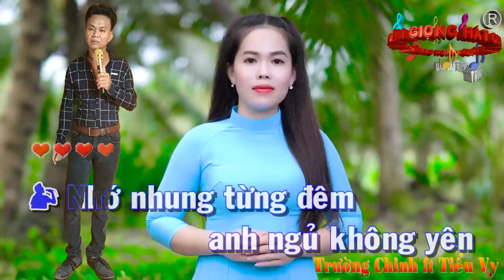196 - QUA NGÕ NHÀ EM. (TRƯỜNG CHINH ft TIỂU VY)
Kênh Hội Tất Cả Các Giọng Ca Hát online Hay Nhất Hiện Nay...